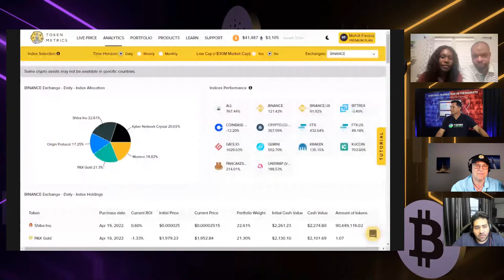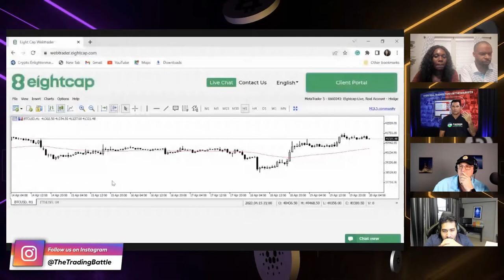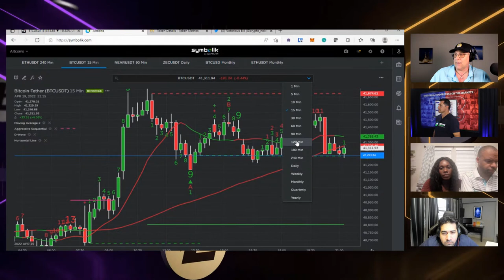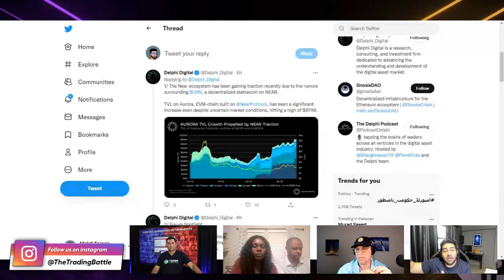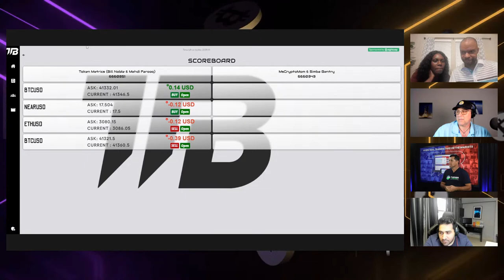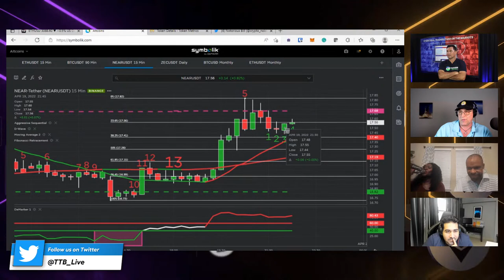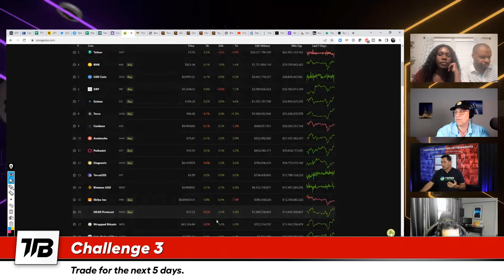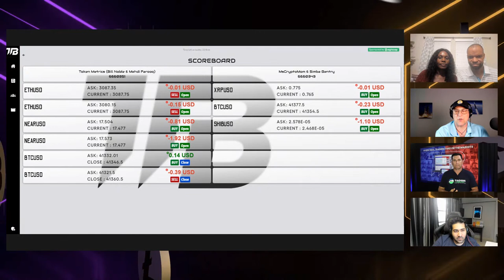Ms Crypto Mom & Simba Gentry vs Bill Noble & Mehdi Farooq | TTB # 50 | Trading Battle